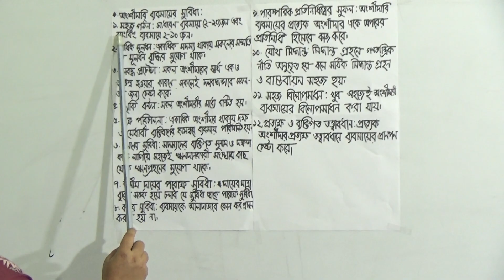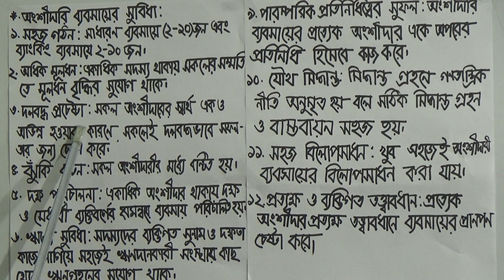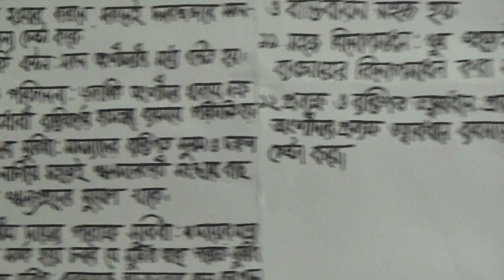একাদশ শ্রেণির ব্যবসায় সংগঠন ও ব্যবস্থাপনা (১ম পত্র), লেকচার নং-৩২, অধ্যায়-৪র্থ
শ্রেণি: একাদশ
বিষয়: ব্যবসায় সংগঠন ও ব্যবস্থাপনা (১ম পত্র)
লেকচার নং-৩২
অধ্যায়-৪র্থ
আলোচ্য বিষয়: অংশীদারী ব্যবসায়ের সুবিধা
প্রভাষক: জ. শিরীনা আফরোজ